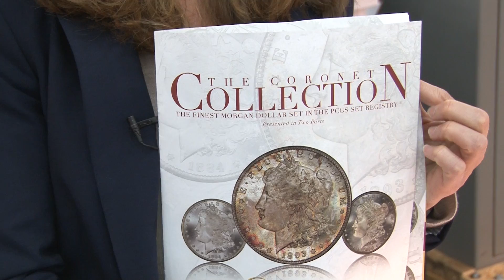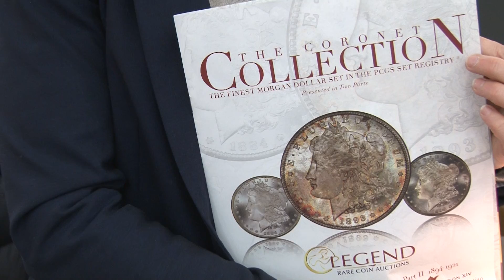CoinWeek: Finest Known Set of PCGS Morgans to Be Offered by Legend Auctions. VIDEO; 3:21.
Julie Abrams President, Legend Rare Coin Auctions, Interviewer: Charles Morgan, CoinWeek.com.
Another auction by Legend Rare Coin features Morgan dollars. Legend specializes in boutique auction sales featuring high-end coins. President Julie Abrams talks about the sale.
More new and video about coins and paper money collecting